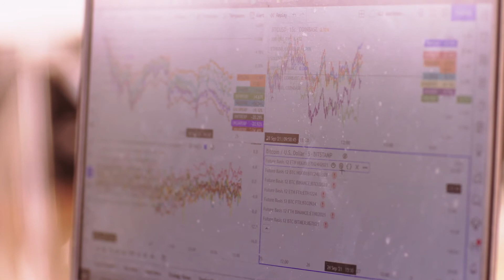Copper client testimonial: Alessandro Balata, Fasanara Capital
"With Copper, we have an advantage over our competitors which keeps us at the forefront and therefore we can talk credibly about innovation and provide meaningful insights. Today, we are finding new digital trading pathways that are clear, secure, and fast -- Copper's solution has made that possible for us."
 - Alessandro Balata, Portfolio Manager, Fasanara Capital